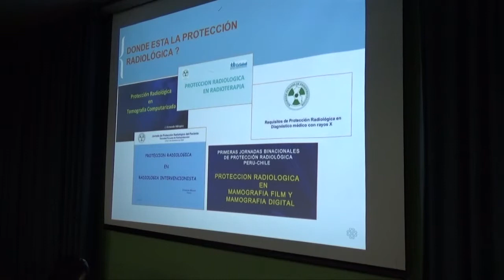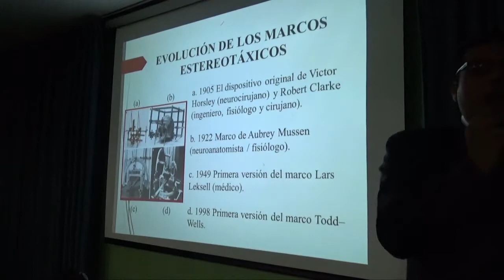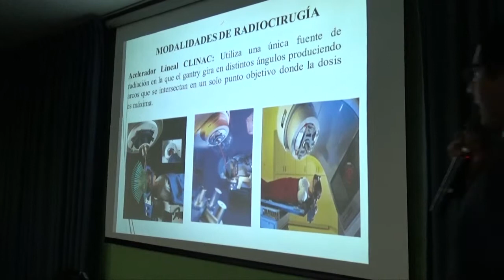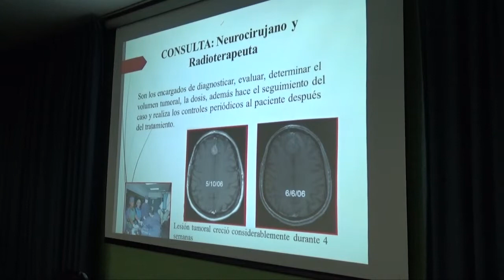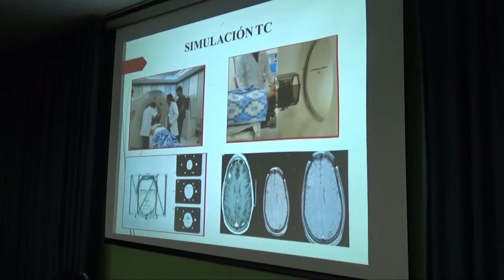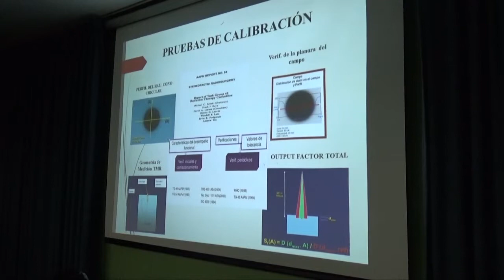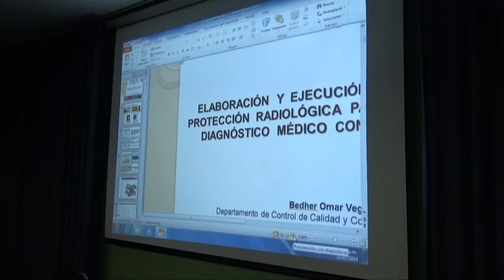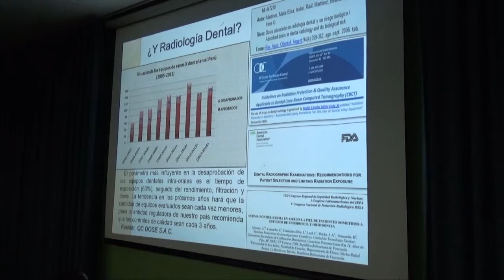Tratamiento de lesiones tumorales mediante radiocirugía estereostática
Evolución, planificación y tratamiento de lesiones tumorales mediante radiocirugía estereostática
Ricardo Palma Esparza
Sociedad Peruana de Radioprotección
Encuentro Científico Internacional 2014 de invierno
“Jaime Ávalos Sánchez y
Alberto Benavides de la Quintana”
30 de julio – 1 de agosto del 2014